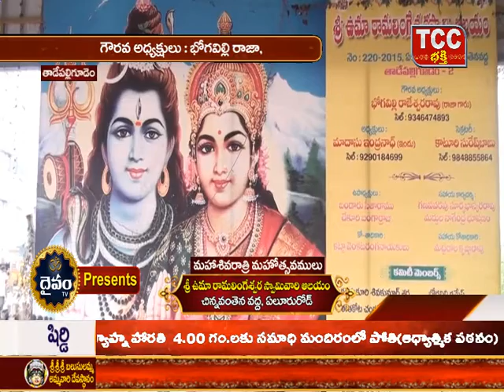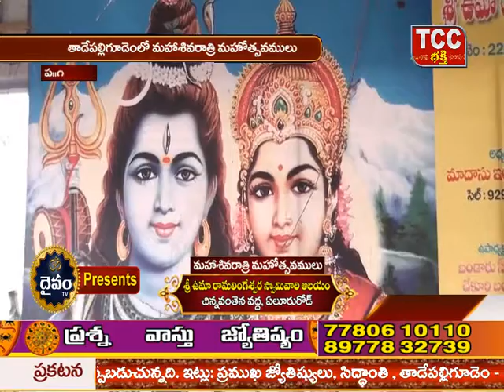Maha Shivarathri Mahotsavam @ Sri Uma Raamalingeswara Swamy Aalayam 1st day Ganapathi Homam